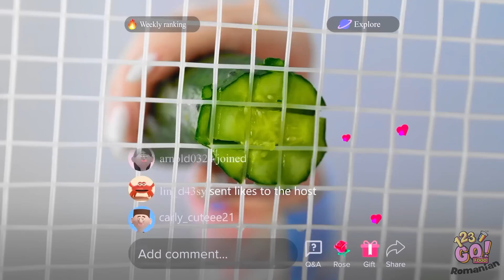PROVOCARE CULINARĂ: BUNICA VS NEPOTUL SPORTIV || Trucuri și idei culinare trăsnite – 123 GO! FOOD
Ți-am făcut poftă de mâncare cu această provocare? Cine crezi că a gătit cele mai bune feluri: Liam sau bunica lui? Spune-ne mai jos, într-un comentariu.
Nu uita să le arăți acest clip prietenilor tăi și să te abonezi la canalul nostru, pentru și mai multe clipuri de nota 10.